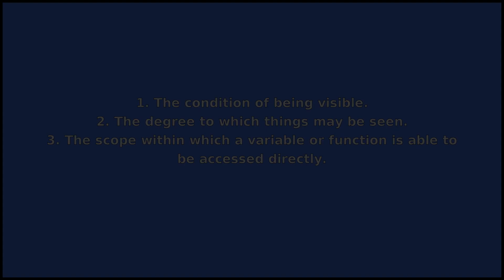VISIBILITY - Meaning and Pronunciation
How to pronounce visibility? This video provides examples of an American pronunciation of visibility from two male and two female speakers.
In addition, it explains the meaning of visibility through a ditionary definition and several visual examples.

IPA Transcription of visibility: /vˌɪzəbˈɪlɪti/
Definition of visibility: 1. The condition of being visible.
2. The degree to which things may be seen.
3. The scope within which a variable or function is able to be accessed directly.

If you'd like to test your pronunciation of visibility, check out Accent Hero's real-time pronunciation feedback tool: